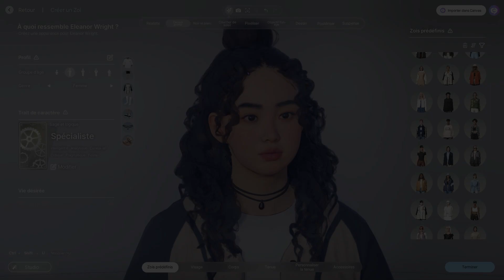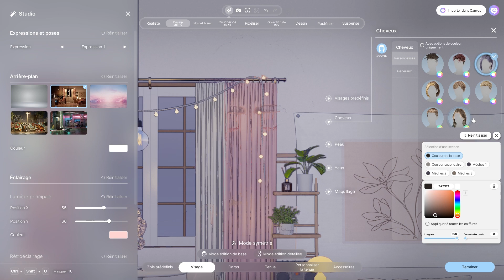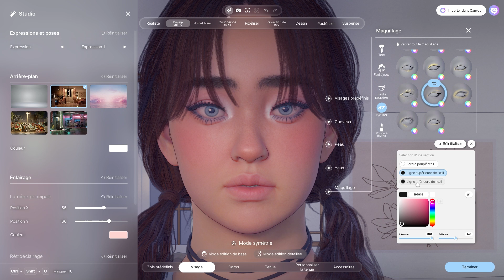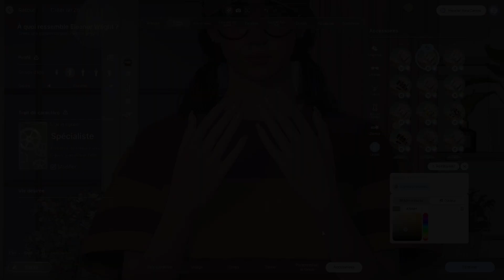Create a ZOI - Korean style - inZOI